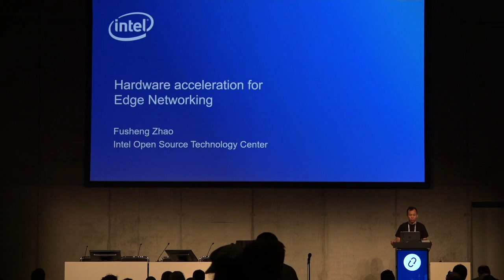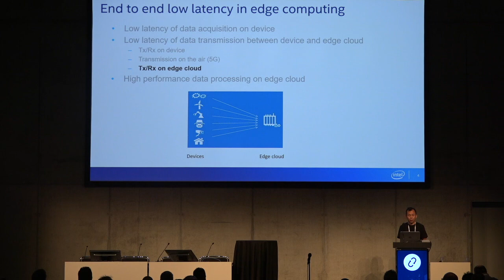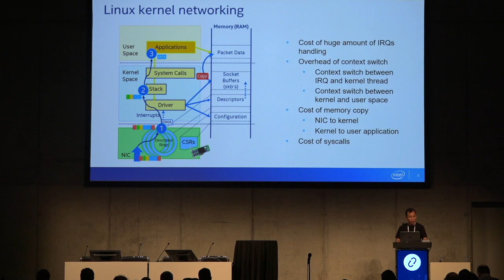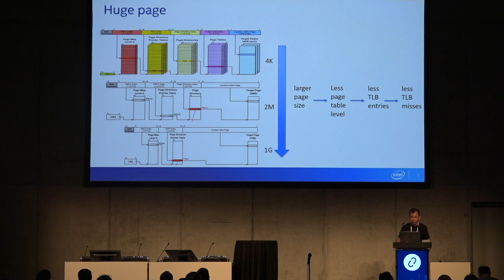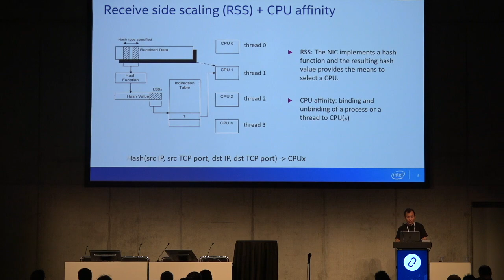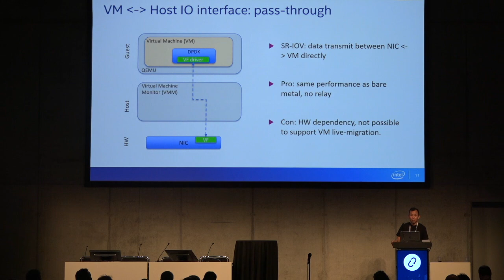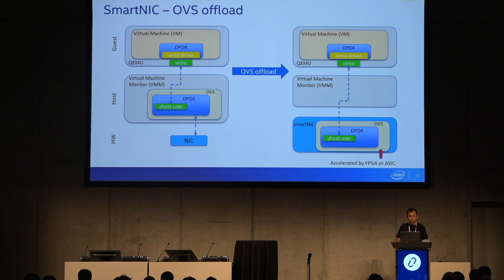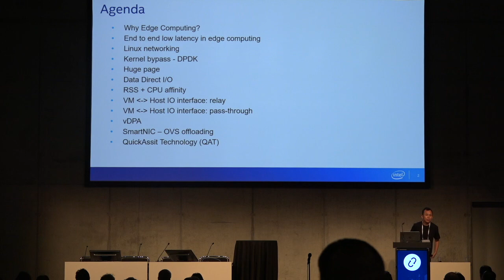Hardware Acceleration for Edge Networking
Emerging technologies are demanding lower latency and accelerated processing at the edge computing infrastructure autonomous driving, drones, Augmented Reality and Virtual Reality demanding low latency; video surveillance and 360&deg; imaging for verticals like healthcare demanding high throughput. Typically the E2E latency for edge networking is less than 10ms. So hardware acceleration technologies, such as SR-IOV, Smart-NIC, are introduced to meet the low latency-high throughput requirements o